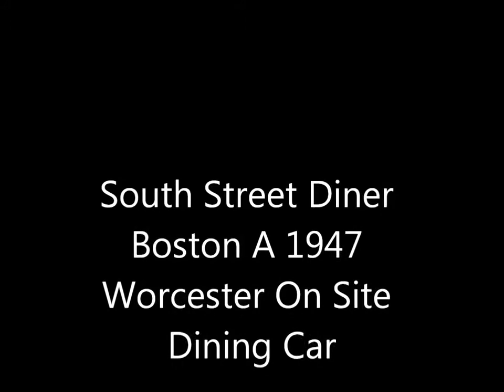South Street Diner Boston, MA